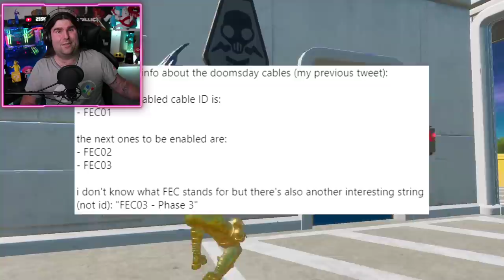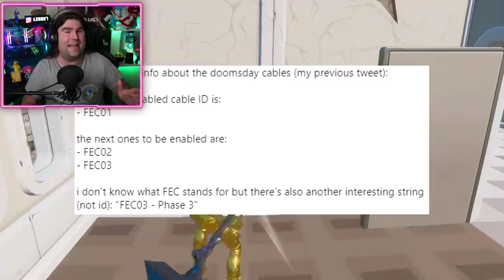*NUOVO* EVENTO DOOMSDAY STAGE FINALE! (GAMEPLAY) & BACKPACK GRATIS OGGI! (FORTNITE NEWS)